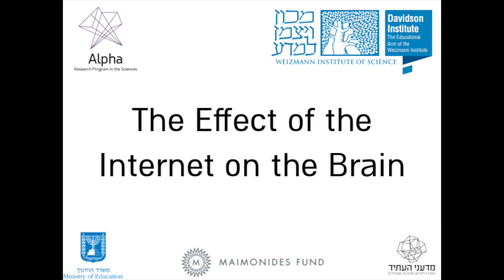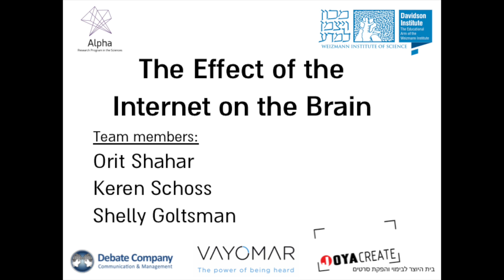אומנות הפיץ'- השפעת האינטרנט על המוח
תלמידי תוכנית  אלפא במכון ויצמן למדע: : אורית, קרן ושלי